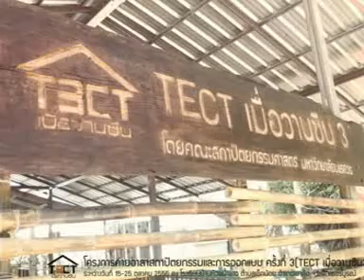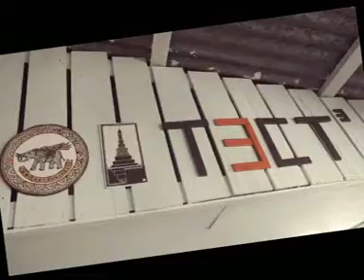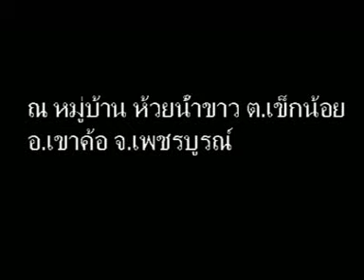TECT เมื่อวานซืน 3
ดูแล้วอดคิดถึงไม่ได้...